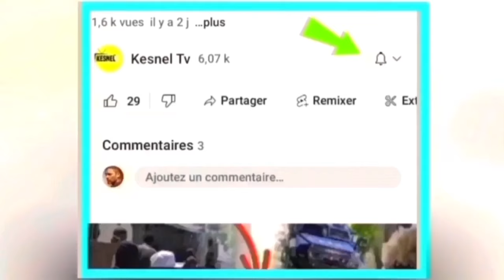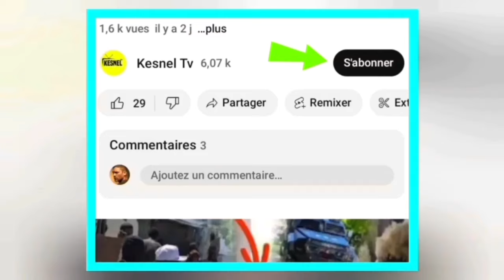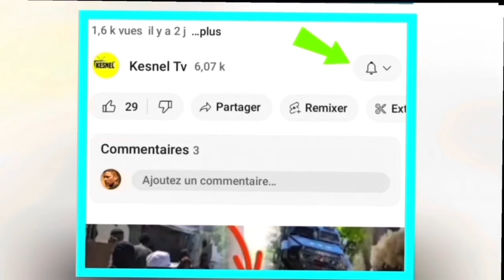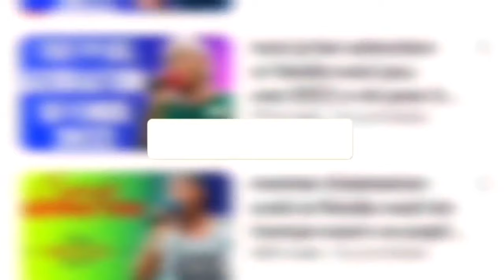nouvel cho cho 16 janvier 2024 sa fenk tonbe guy phillipe pran toro a ?bagay yo konplike